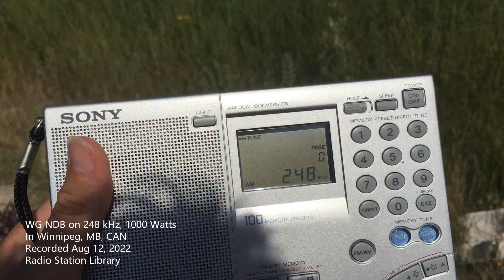WG NDB - Audio and Transmitter Site Recording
WG NDB on 248 kHz, 1000 Watts
In Winnipeg, MB, CAN
Recorded Aug. 11, 2022
Radio Station Library